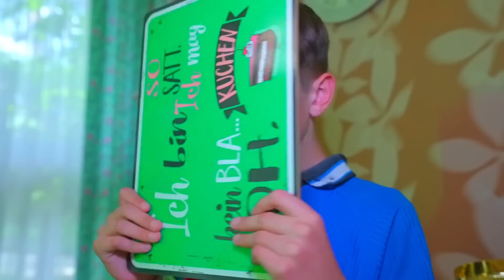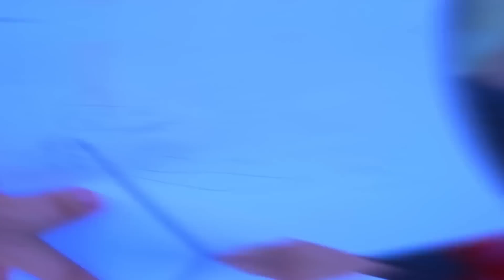DIANA TELAH BERUBAH MENJADI ZOMBIE! Segalanya tidak berjalan sesuai dengan rencana para gadis!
Setelah pesta kemarin, Diana dan para gadis berubah menjadi zombie! Semuanya salah, dan Zach sekarang adalah orang yang hidup! Apa yang akan dilakukan gadis-gadis itu? Bagaimana cara hidup sekarang?